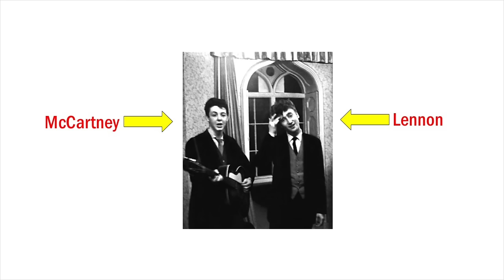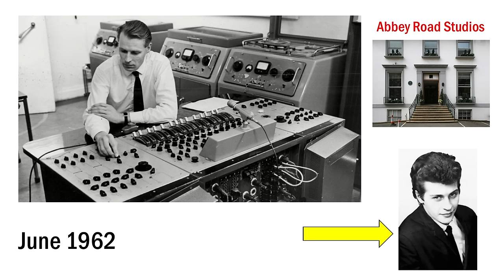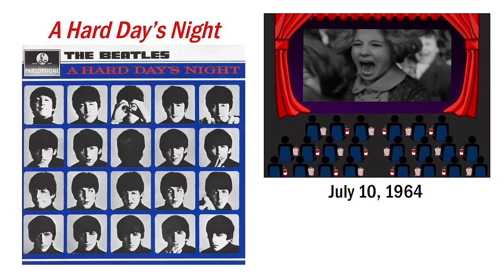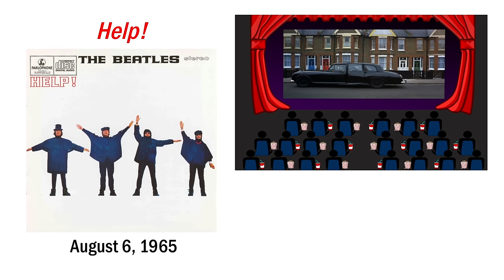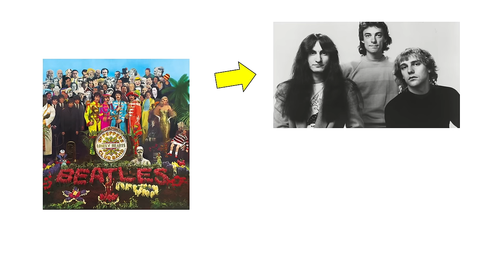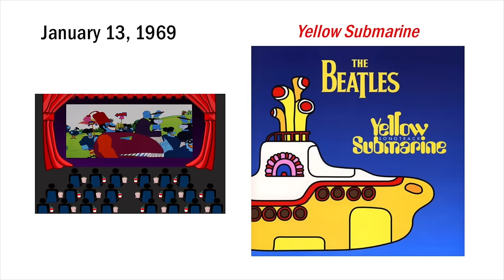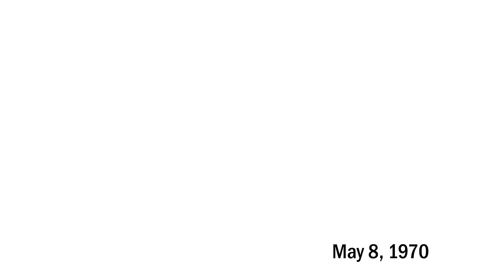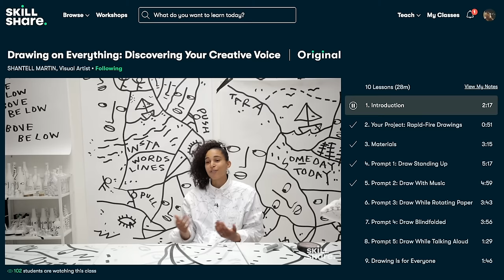How The Beatles Changed Music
Here is everything you need to know about The Beatles.
It's a "brief" documentary about the biggest band of all time. Produced and written by Matt Beat.

My favorite Beatle: Paul McCartney
My favorite Beatle songs: Don't Let Me Down, Hey Jude, and Hello, Goodbye

A special thank you to the AP Archive for allowing me to use footage.

Mizo beat
Tomi McCartney

Creative commons credits:
Rodhullandemu

Of course The Beatles were inducted in the Rock and Roll Hall of Fame. But also...all four individual members have been inducted in the Rock and Roll Hall of Fame. Today, the Beatles are widely considered to be the most influential band of all time. They defined an entire generation, and transformed popular music forever. Former Rolling Stone editor Robert Greenfield wrote: “in the form of popular music, no one will ever be more revolutionary, more creative and more distinctive.” The band even changed how people LISTEN to music. What’s particularly impressive about the Beatles is that were both critically acclaimed and extremely popular. Critics universally adored them, and oh they also just happened to be the best-selling musicians in the history of the world, selling more than 800 million albums worldwide. Probably no other musicians will ever accomplish what they accomplished. They are simply the greatest band of all time. Don’t believe me? Google “greatest band of all time” and see what comes up.

So, who was the true “Fifth Beatle?” Who is your favorite Beatle? What did I leave out? Obviously I can’t include everything in these videos so I do appreciate the additional information. Also, look for more of these in 2020. And I’ve decided I’m going to commit to release at least one video a month on this channel.